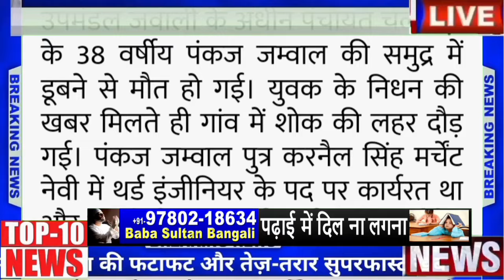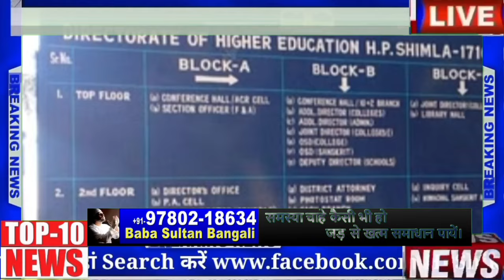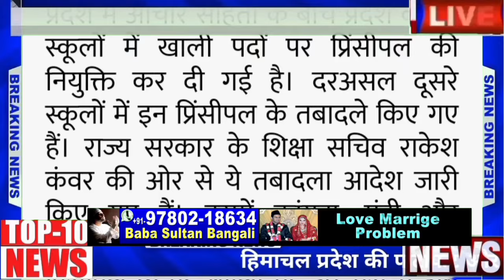☀️♥️🛑🔥🎉Himachal Breaking News 20 March 2024|| सुबह 7:00 बजे की ताज़ा ख़बरें